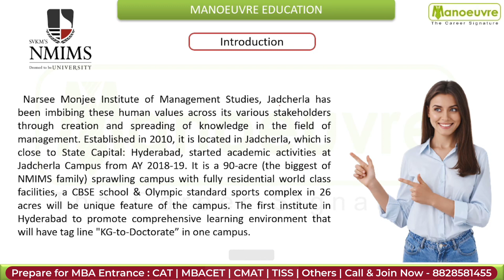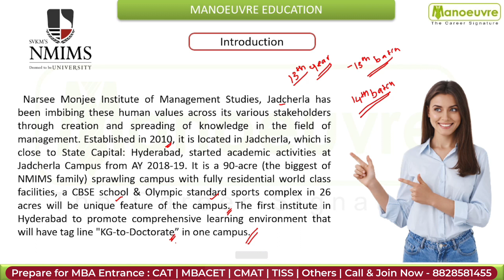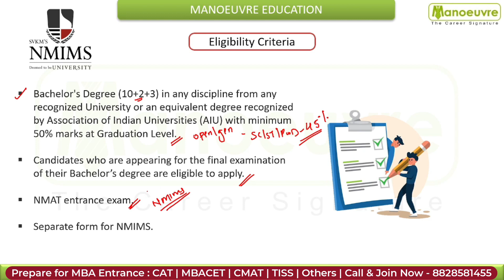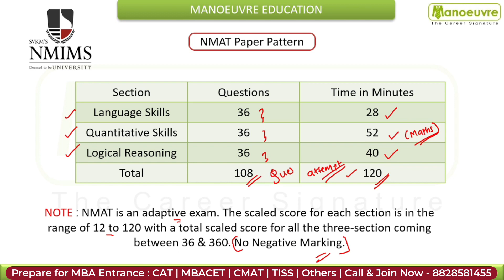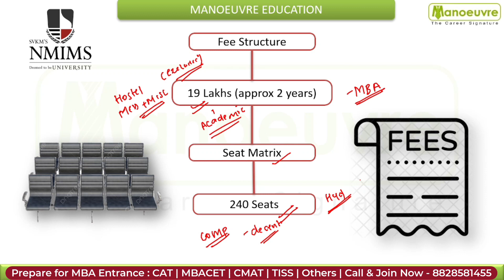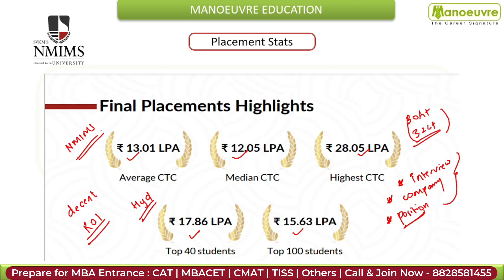NMIMS (Hyderabad) MBA - Eligibility Criteria | Admission Process | Fee Structure | Placement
Call/WhatsApp on :
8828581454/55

CLASSROOM COACHING :-
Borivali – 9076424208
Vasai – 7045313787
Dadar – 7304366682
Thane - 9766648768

MUST WATCH

MBA CHANNEL

NMIMS Hyderabad
NMIMS Eligibility
NMIMS Admission Process
NMIMS Fee Structure
NMIMS Placement
nmat exam date
nmat eligibility
nmat syllabus
nmat paper pattern
nmat preparation
nmat mock test
nmat test series
nmat books (study materials)
nmat cut off
narsee monjee institute of management studies
narsee monjee institute of management studies admission process
nmat coaching classes in mumbai
how to prepare for nmims nmatt exam
NMIMS MBA
MBA
TOP MBA COLLEGE
MBA COLLEGES